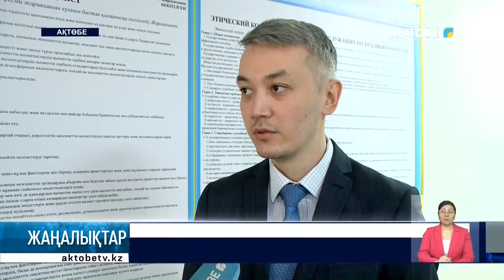Биыл 27 инвестициялық жоба жоспарда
Биыл 201 миллиард теңгеге 27 инвестициялық жоба іске асыру жоспарда. Бұл 800-ден астам адамды жұмыспен қамтуға мүмкіндік бермек.

Аумағының 90 пайыздан астамына түрлі кәсіпорын салынған "Ақтөбе" индустриялық аймағының былтырғы жұмысы мен биылғы жоспары келесі бейнематериалда.